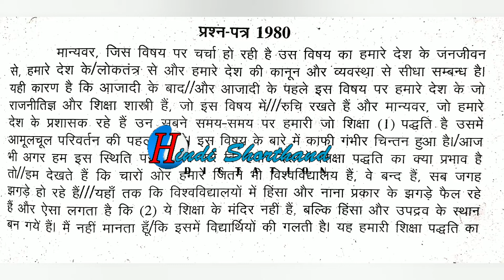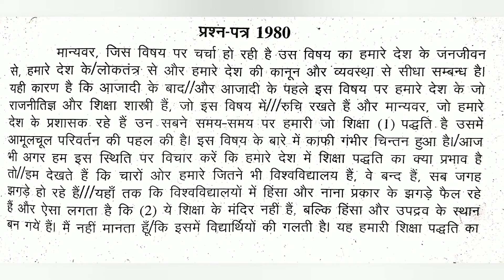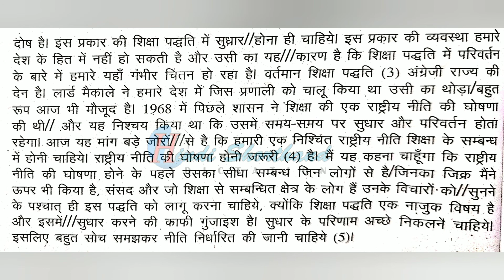80 wpm dictation hindi ll 80 wpm typing speed ll Hindi Shorthand Dictation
80 wpm dictation hindi ll 80 wpm typing speed ll Hindi Shorthand Dictation

डिक्टेशन की गति 80  शब्द प्रति मिनट है यह डिक्टेशन भारत सरकार श्रम मंत्रालय परीक्षा वर्ष 1980 में आया था।
अगर आप हमारे Whatsapp Group से जुड़ना चाहते तो नीचे दिये हुऐ Link में Visit करें I

प्रतिदिन की डिक्टेशन की Outlines पाने के लिए अभी  Whatsapp Group Join करें I

II0II PrakashSirDictation II0II

Subscribe to the YouTube channel and share the video as much as possible so that the person doing the stenography course this video could become helpful for him thanks for watching